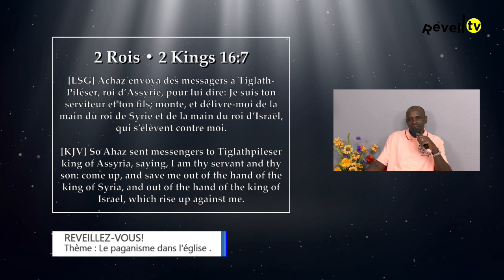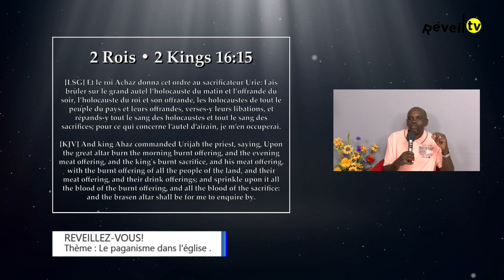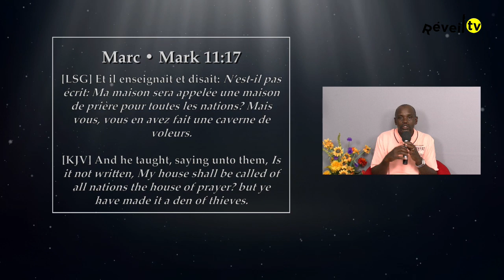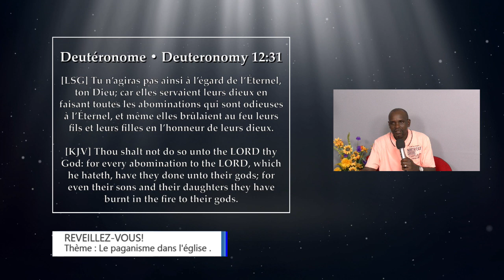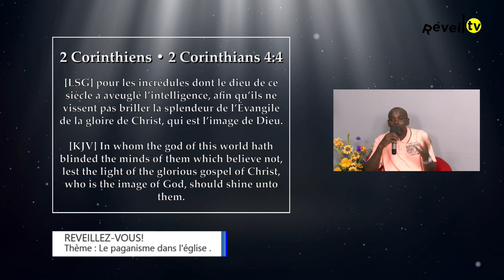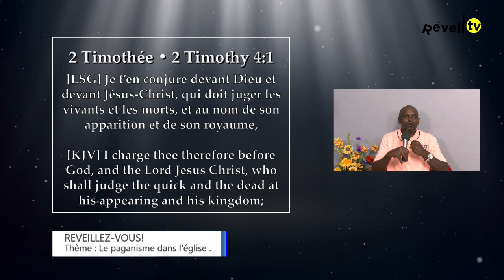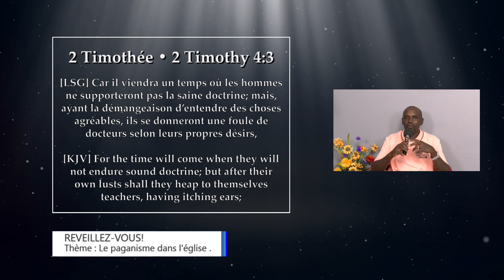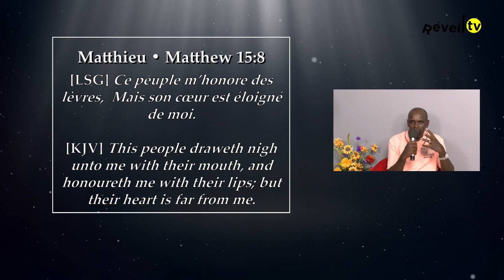Le paganisme dans l'église partie 1 ( Tanguy A. 27-12-2022)